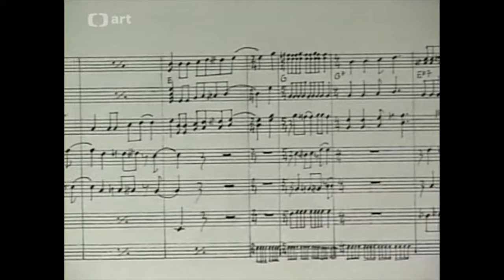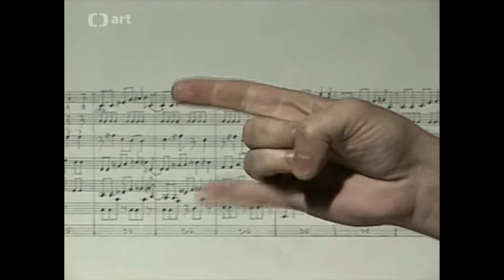VLTAVA - Modrý život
PÍSNĚ SKUPINY VLTAVA (1992)
Pod vedením jednoho z nejosobitějších českých režisérů Zdeňka Tyce vznikl v roce 1990 klipový medailon beatové skupiny Vltava.

Vltava: Robert Nebřenský, František Svačina, Antonín Korb, Petr Venkerbec, Zdeněk Chládek